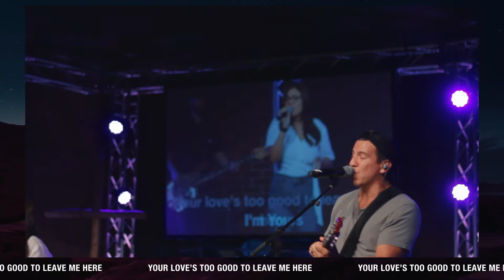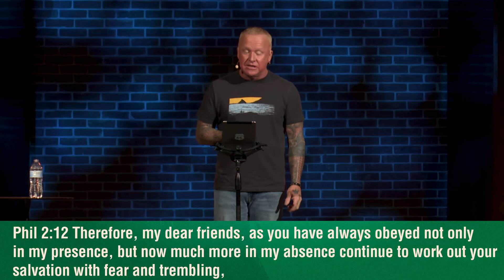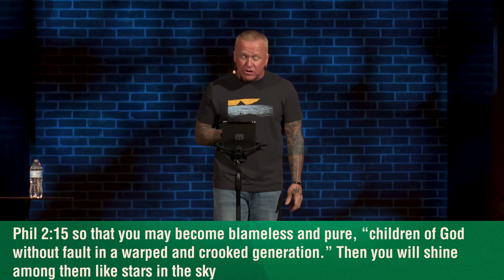God's Agenda First (Full Service)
Is it possible that humility is the key to impact and influence for Jesus?

Humility is being able to take any attention put on you and shine it back on Jesus!

Worship Set:
Gone
You Make Me Brave
As You Find Me
The Blessing